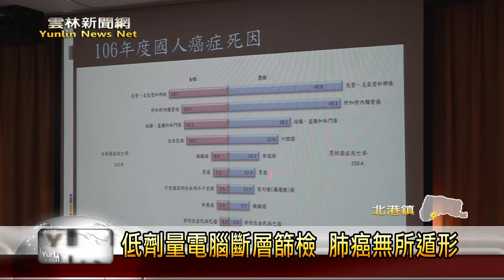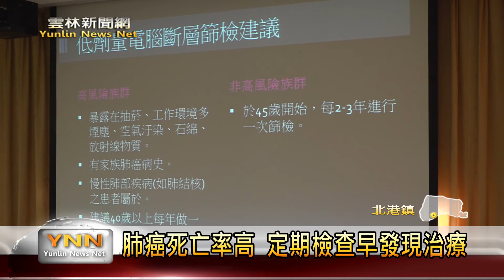北港媽祖醫院低劑量電腦斷層無遁形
雲林新聞網-北港媽祖醫院低劑量電腦斷層無遁形
根據衛福部統計去年國人10大死因以癌症為首，其中肺癌也是死亡率最高的前幾名，早期的癌症常常是沒有症狀，通常都是透過健康檢查時意外發現，北港媽祖醫院表示，現今醫療科技進步，低劑量的電腦斷層肺部檢查，比一般的Ｘ光片檢查詳細，也更加健康，呼籲民眾每年定期檢查，早期發現、早期治療。